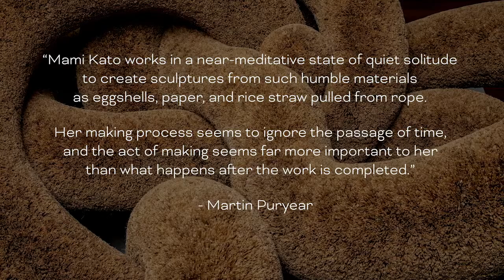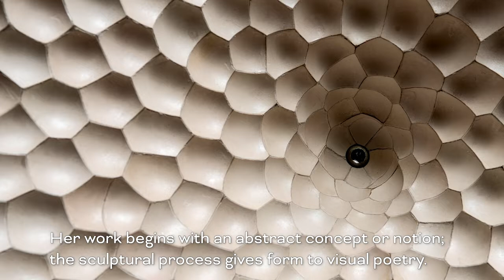Mami Kato: Meditative Natural Sculptures that create Visual Poetry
Mami Kato is a Japanese-born artist based in Philadelphia. She graduated from Musashino Art University and Tokyo School of Art in Japan and University of the Arts in the US, where she studied oil painting and sculpture. After working as an artist in Japan for several years, she moved permanently to the US in the 1990’s and has since been actively showing in both the US and abroad.

Her work begins with an abstract concept or notion and interacts with the sculptural process to give form to this as visual poetry. The material she chooses - including rice straw, eggshells, and paper - is often a tool or metaphor used to support the conceptual goal of a sculpture.